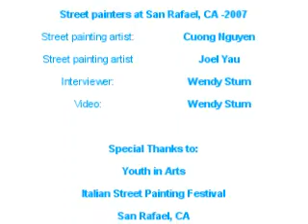Cuong Nguyen and Joel Yau - 2D original street painting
Where are you from and about your street painting travels?